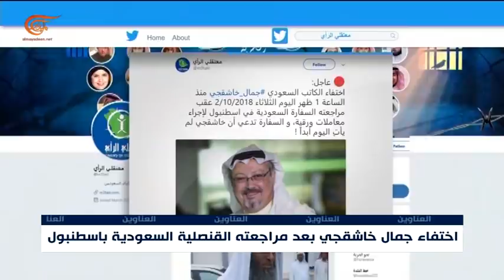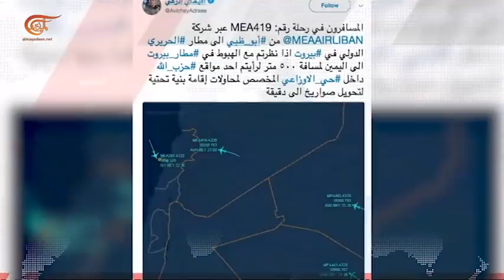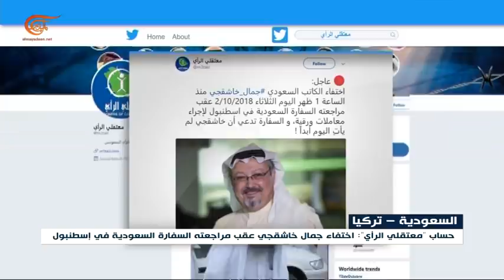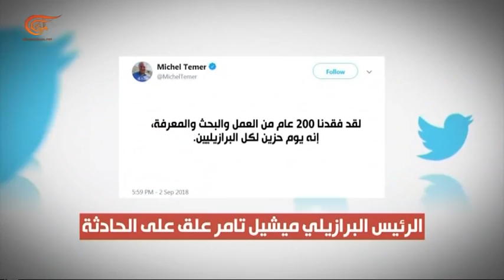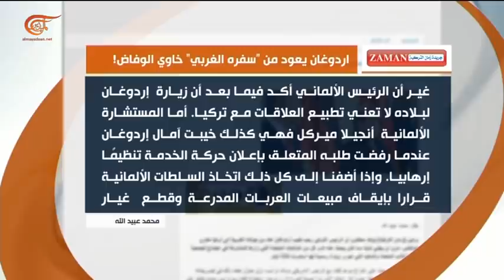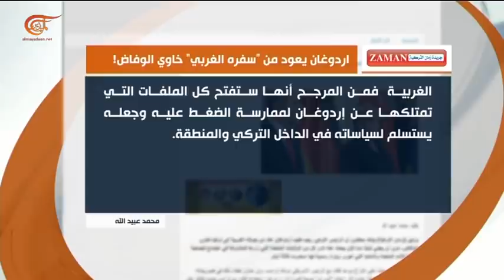حوار الساعة | حسني محلي - كاتب وخبير في الشؤون التركية